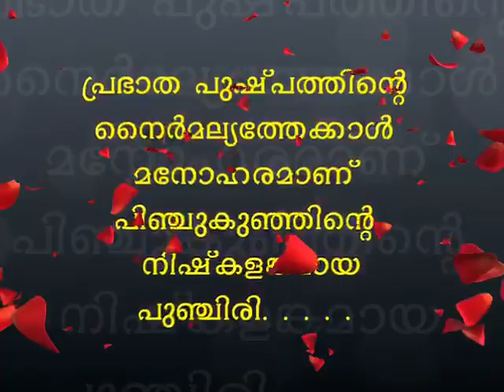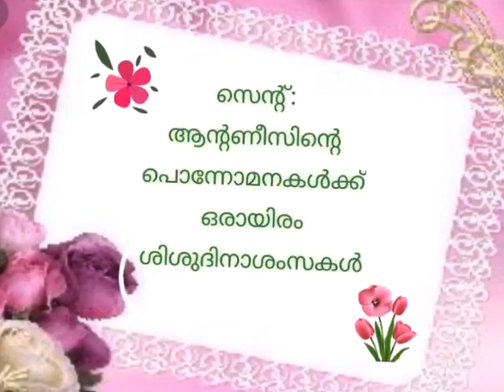Children'sday 2020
Video from Sr Jesia CMC